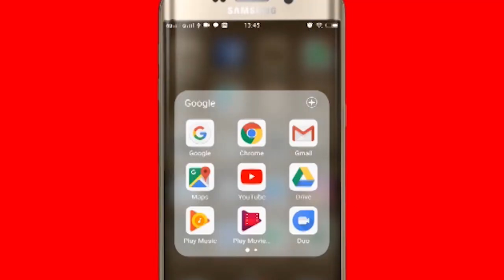viral video:40 सेकण्ड्स में लगाएं 47 पुशअप्स, माइनस डिग्री तापमान में भी जवानों का जोश हाई